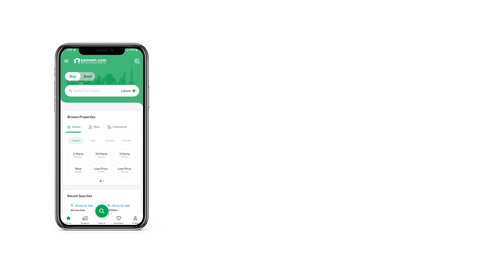4.9 MARLA OFFICE FOR RENT IN UNIVERSITY ROAD PESHAWAR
1100 SQ ft Office for rent on the 2 ND floor main university road near to BRT station Peshawar

Office furniture and everything which is in office use for sale
Details are mentioned below